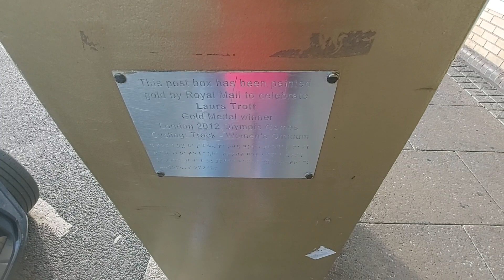Laura Trott gold post box, Cheshunt, England